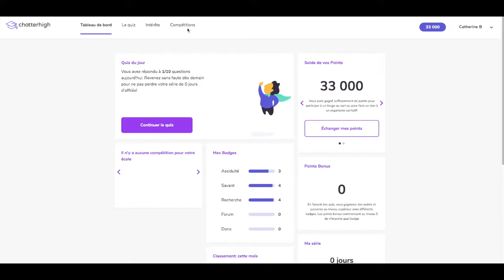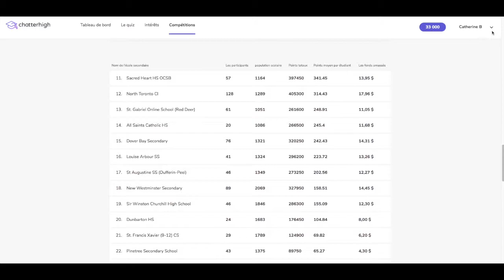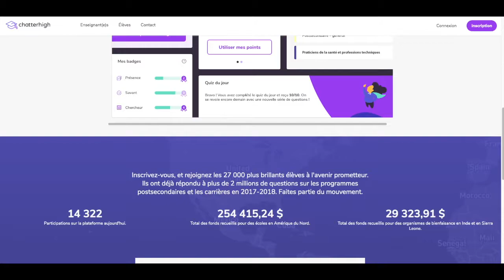COMMENT FONCTIONNE LA COMPÉTITION?